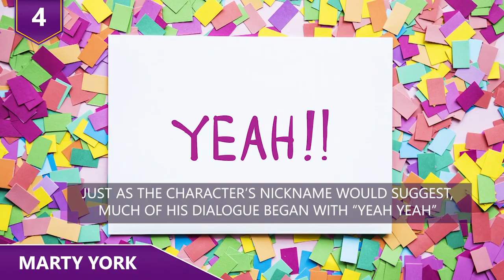Where Are the Sandlot Kids Now?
Remember the kids from The Sandlot?  Remember Scotty Smalls, Benny The Jet, and Ham?  Whatever happened to those kids from this classic film? Watch this video to learn all about the kid actors who’re all grown up today!

Where are the cast of The Sandlot Now?!

9 - Tom Guiry
As the lead character of 1993’s The Sandlot, Tom Guiry played the role Scotty Smalls. This iconic film chronicles Scotty’s adventures in the summer of 1962 when his family moves to The San Fernando Valley. As the new kid in the neighborhood, Smalls tries desperately to fit in with a group of misfits who pass the time by playing pickup baseball games in a vacant lot known as the Sandlot. Go figure! From learning to play baseball, stealing his stepfather’s signed Babe Ruth ball, and battling “The Beast”, Scotty was the catalyst for a series of boyhood misadventures in this classic film.
Guiry was 12 years old at the time of the film, which was his acting debut. However, like many child stars, it was arguably the peak of his acting career. Though he’s maintained a pretty steady presence on the screen, none of his featured work has quite reached the popularity of The Sandlot. However, he’s appeared in some critically acclaimed films such as Black Hawk Down, Mystic River, and The Revenant. In 2013 at an airport in Houston, Guiry did get on the wrong side of the law a bit. He was arrested when he apparently head butted a police officer. He lashed out when he was told he was too drunk to board a flight. Obviously, he didn’t take this news well, and he ended up in jail for a bit. In 2018, he took part in the 25th anniversary of The Sandlot alongside his castmates. Guiry is also scheduled to appear in a 2018 film, Roe Versus Wade.  Who’s your favorite member from The Sandlot?!

8 - Mike Vitar
Playing the role of Benny “The Jet” Rodriguez in The Sandlot, Mike Vitar played the character who’s destined to make it to the major leagues. Benny becomes a famous major league baseball player, while Scotty Smalls becomes a sportscaster. Vitar began acting at age 12 when a casting agent spotted him at a school carnival. That seems like an interesting way to find kid actors, but that’s neither here nor there. After his breakout in The Sandlot, Vitar kept the whole sports prodigy thing going, when he played Luis Mendoza in D2 and D3 in The Mighty Ducks franchise. However, he’s given up acting since 1997. He went on to become a firefighter, and since 2002, he’s been a member of the Los Angeles Fire Department. Vitar was noticeably absent from all of the 25 year reunion festivities, for reasons that are unclear, but it’s probably a sign that he’s ready to move on from a part of his past 25 years ago.

7 - Patrick Renna
“You’re killin’ me Smalls.” That’s the famous catchphrase from Hamilton, or “Ham” Porter. It’s easily the most memorable line from the film. The stocky catcher, played by Patrick Renna, was generally depicted as a talented ballplayer and quick witted kid.  He’s always the one engaging in a war of words with the other kids on a competing team.  In the closing monologue, the audience learns that Ham becomes a professional wrestler. The Great Hambino...an homage to his childhood nickname and Babe Ruth as well. Renna’s acting breakout in The Sandlot catapulted what’s been a long and mostly successful career. While he’s never been say, an academy award winner, Renna’s steady presence on the screen has made him one of the more successful cast members from the film. Soon after The Sandlot, he starred in the 1995 film, The Big Green, which also featured a group of misfit kids trying to play a sport. Except this time, it was soccer. With recurring roles in hit shows like Boston Legal and The X Files, and guest star appearances in ER, The Closer, CSI and GLOW, just to name a few, Renna has been busy in the 25 years since The Sandlot. He’s also an accomplished voice actor, having used his voice in a variety of commercials and video games. Renna is married with a kid, and also practices Scientology, sooooo yeah, there’s that.